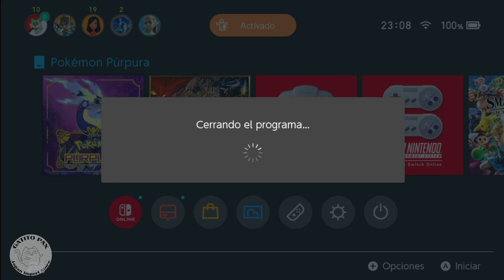Spree || Pokémon Violet (PARTE 4)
¡Participa en los Streams en vivo en 🆒Twitch🟣!

¡Somos miembros de la Federación Interpixelar Gamer!